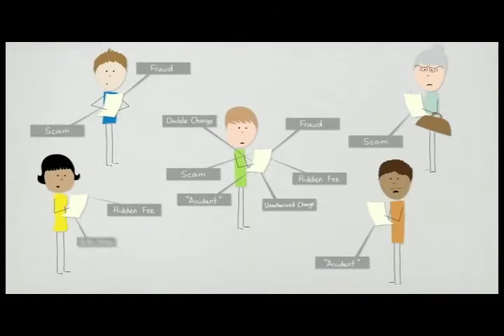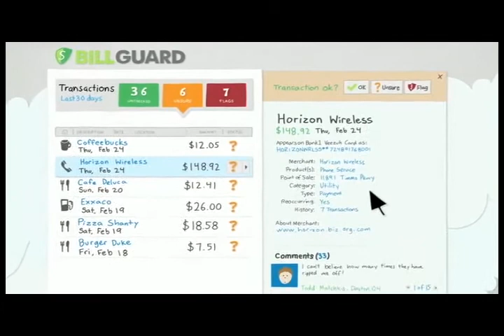The More Epic Version of BillGuard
Because narrators will get us nowhere near Wagner will.